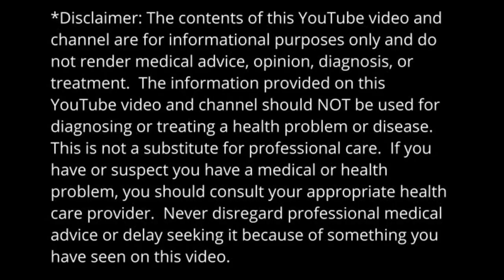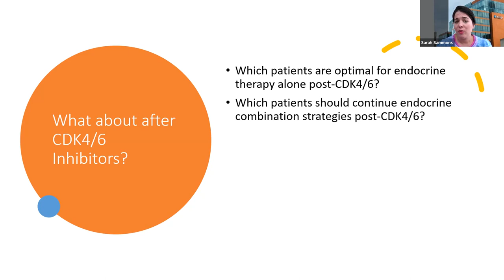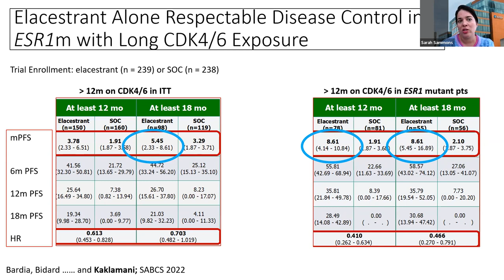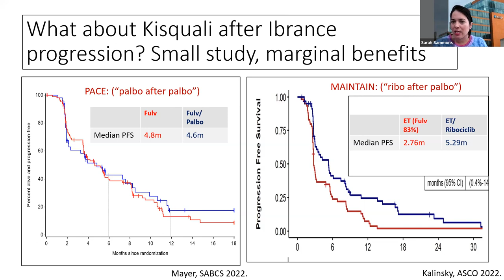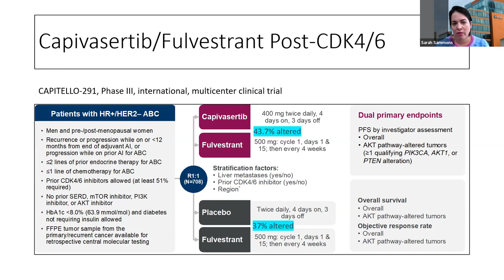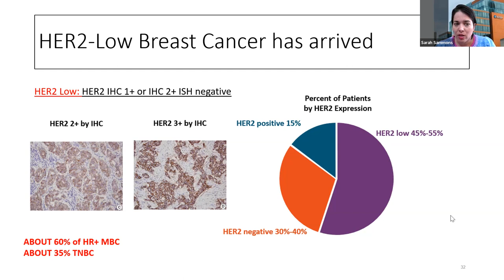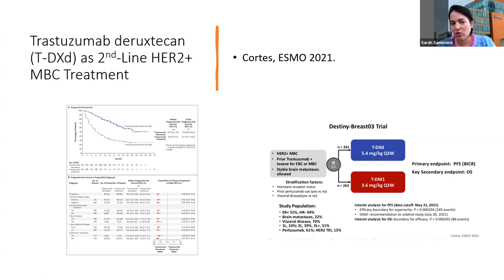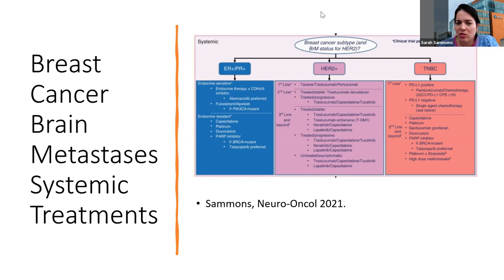2023 Updates In Metastatic Breast Cancer Treatment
Dr. Sammons summarizes promising new metastatic breast cancer treatments.  Elecestrant, a selective estrogen receptor degrader just approved by the FDA, is particularly effective with few side effects.

Dr. Sammons focuses on ER/PR+, HER2-  treatments but towards the end of her talk updates us on HER 2+ treatments, with a particular emphasis on brain metastases.

She also talks about the new HER2 low classification and other tumor DNA tests that can help determine effective treatments.